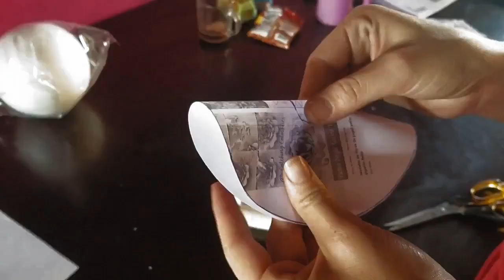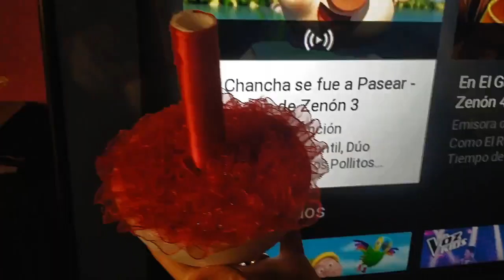como hacer un ramo de rosas para Quinceañera xv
en este video mostrare como hacer una ramo para 15 años
materiales que vamos a usar:
Tuvo PVC de media o 3/4
CINTA ROJA para forrar el tuvo pvc
2 yardas de encajes  o orillas
pistola de silicone
poroplas o espuma
usamos un disco para la medida redonda
flores y rosas

manualidades faciles
hermoso ramo de rosas
ramo de boda, 15 años
como hacer ramos de xv años
ramos de flores
ramos de rosa
ramos de flores
casamiento
xv años